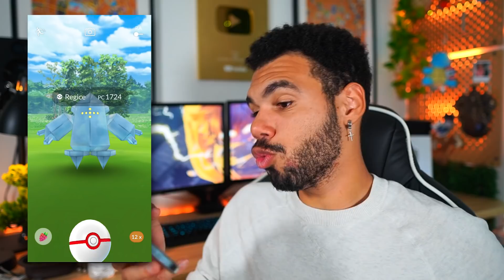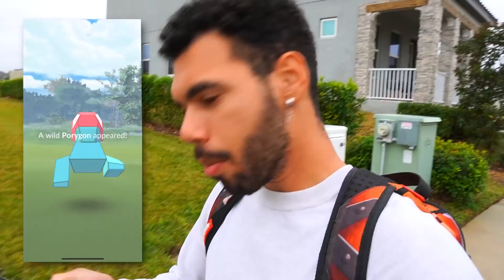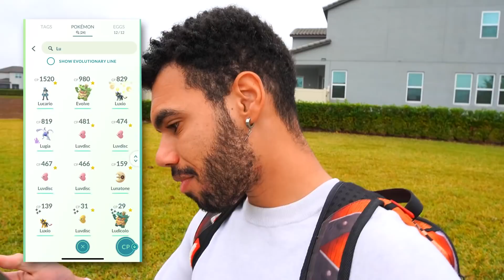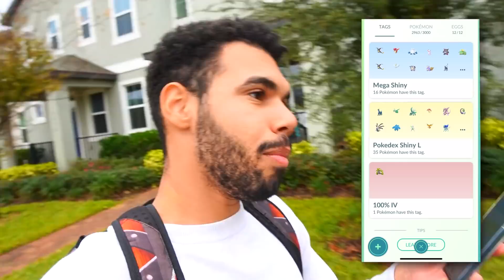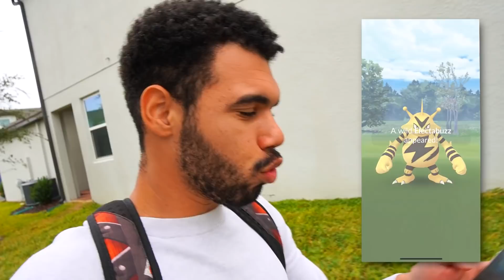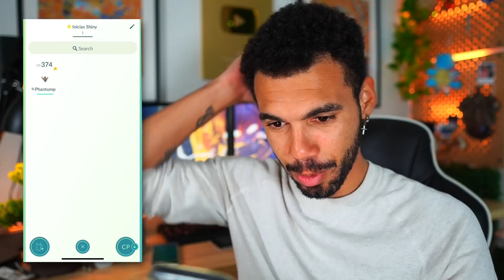FAZER ISSO É LOUCURA MAS VOU TENTAR - POKEMON GO | Cris